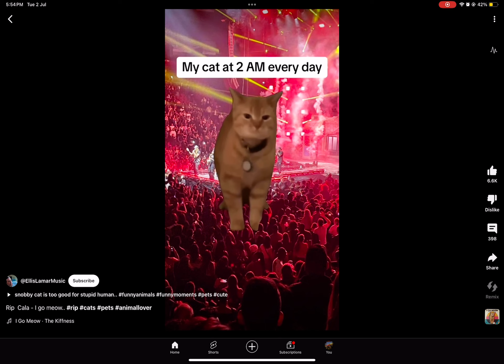So relatable!!! I swear my cat be talking to the air or gets chased by air fr